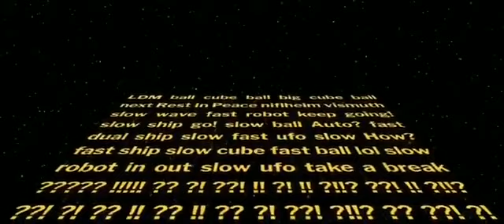I forced AI to sing "The Niflheim Copypasta"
Inspired by @RandomTypekYT